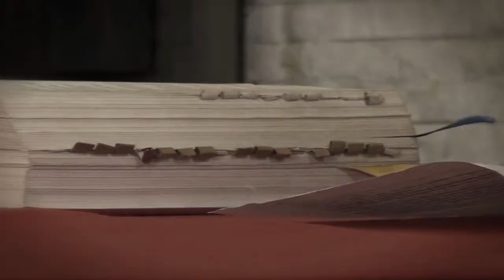Xv Aniversario Lyrio Fernanda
Misa Capilla de San Judas Tadeo, Recepción El Tular. 28 de Junio 2013